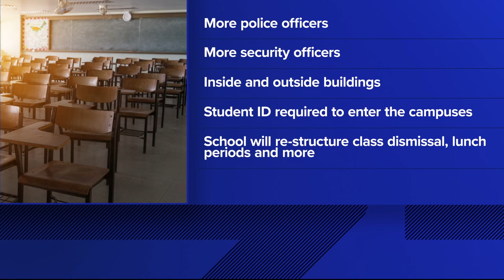2 campuses of Alexandria City High School tightening security after stabbing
This comes after a student was stabbed to death on Tuesday at Bradlee Shopping Center in a fight involving 30-50 people.